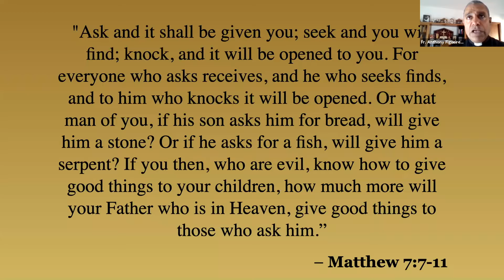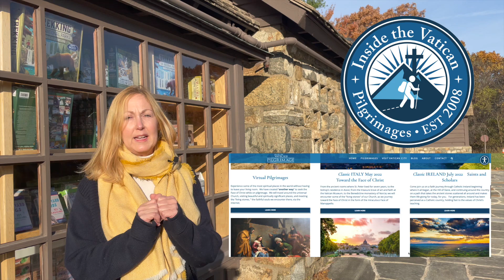Bringing up Mother Theresa of Kolkata: Inside the Vatican Virtual Pilgrimages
Join us as we reflect on the early lives of St.Theresa of Kolkata. This pilgrimage was led by Monsignor Anthony Figueiredo

Ready to come on a land pilgrimage? Come with us to Ireland as we seek to discover the deep faith of the Irish in our own souls. Offer expires March 31st, 2022.

For more information on our Urbi et Orbi Foundation, where we work to build bridges between Orthodox and Catholic churches, please visit our foundation